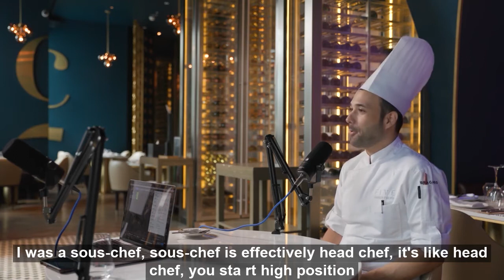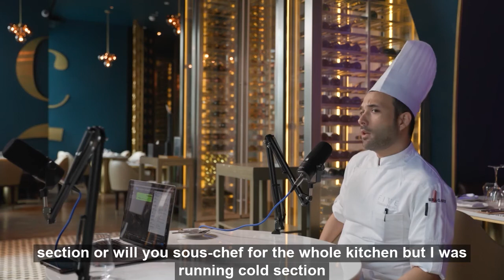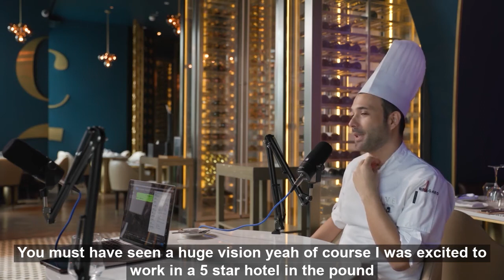#40 Love what you do, do what you love with Giuseppe Pezzella, Executive Chef, Five Hotels & Resorts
Are you passionate about your career?

This week's guest, Giuseppe Pezzella, Executive Chef at Five Hotel & Resorts share his journey as a chef and shares the secrets to how you can be passionate about your career!

Giuseppe is now the Executive chef at Cinque @ FIVE Hotel & Resorts, Palm Jumeirah and Trattoria by Cinque @ FIVE Hotels & Resorts JVC.

We discuss all things Michelin Star and how Giuseppe was the brains behind gaining 2* back in Italy to sourcing the best ingredients from his home on the Amalfi Coast!